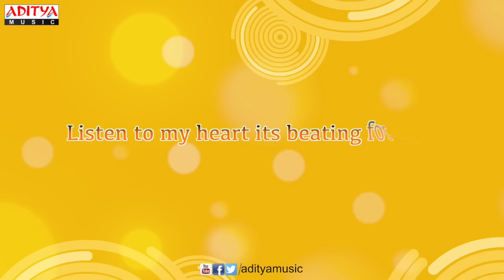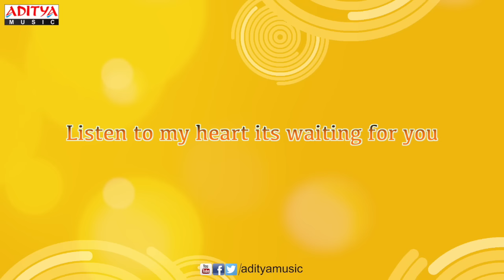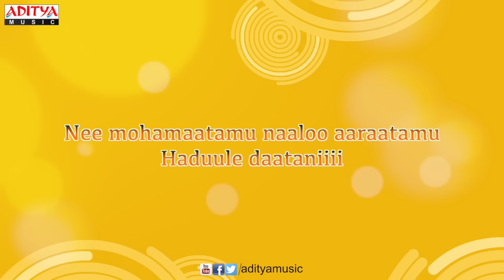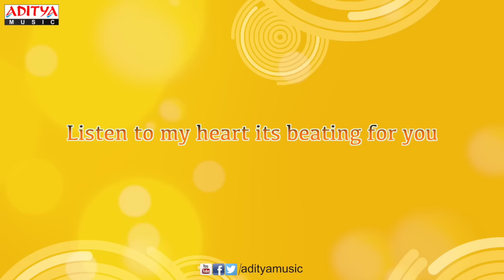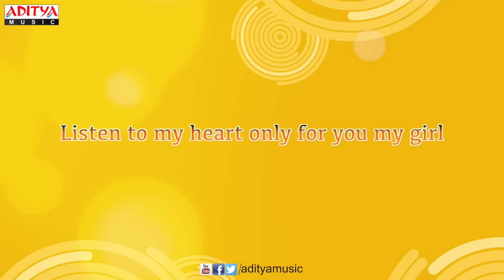Listen to My Heart - Prema Kavali Songs With Lyrics - Aadi, Isha Chawla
Listen Listen to My Heart  Full Song With Lyrics From Prema Kavali Movie.

Song : Listen to My Heart
Music Director : Anoop Rubens
Singers : Anuj, Anjana Sowmya
Lyrics : Bhuvana Chandra